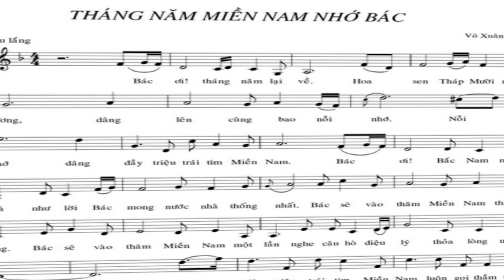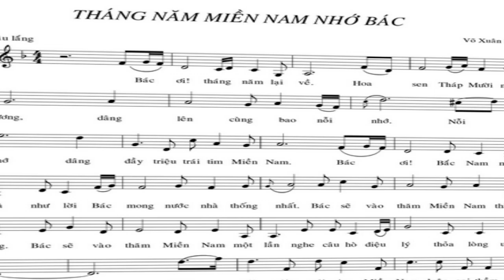Tháng năm Miền Nam nhớ Bác - Ns Võ Xuân Hùng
Ca khúc hay, xúc động viết về Bác Hồ, thể hiện tình cảm, lòng ước mong của người dân miên Nam được một lần bác vào thăm khi thông thống nhất đất nước. Nhưng mong muốn đó đã không thành, bác ra đi với niềm tiếc thương vô hạn của triệu triệu trái tim đồng bào miền Nam. Mỗi độ tháng năm về, đồng bào miền Nam lại khôn nguôi nhớ Bác. Ca khúc này nói lên phần nào tình cảm chất chứa của đồng bào miền Nam nói riêng cũng như đồng bào cả nước nói chung cùng hướng về sinh nhật bác 19/5.